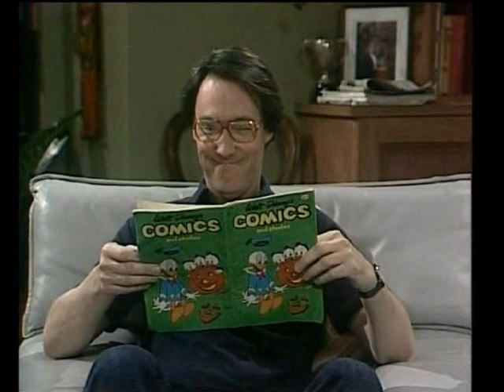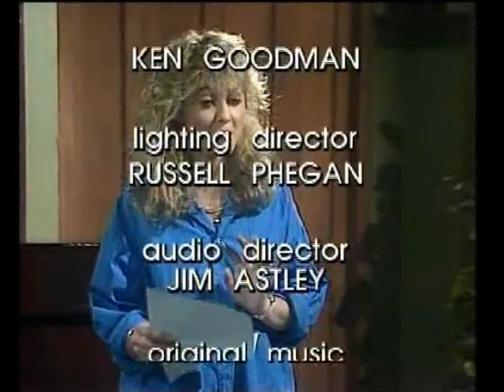Hey Dad Season 1 Part 1